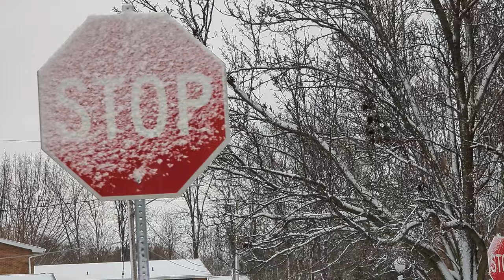Spiritual Elements of Winter ❄️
Experience the enchantment of winter as we explore the spiritual elements of snow and its magical essence. Discover the serene atmosphere and sense of peace that accompanies falling snow, creating a truly unique and tranquil experience. Join us on this journey of spirituality and be captivated by the winter season's mystical charm.